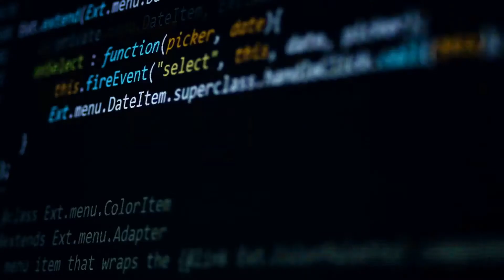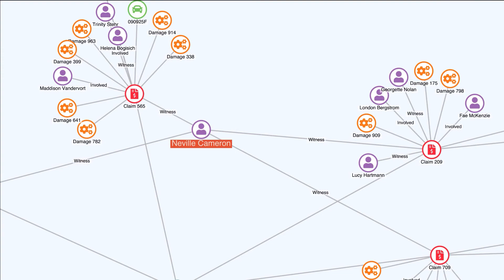Cambridge Intelligence: why visualize your connected data?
- To understand the world, you need to understand connections. Cambridge Intelligence's toolkits help you do just that.

Join our founder and executive chair, Joe Parry, as he explores the reasons why you should visualize your connected data. From fighting fraud to tracking terrorists, see how we make the world a safer place.

Why visualize connected data?

The world is complex. With powerful data visualization, you can make sense of it by uncovering insight that reveals threats, risks and opportunities:

- It’s intuitive: exploring data visually instantly makes sense, even to people who’ve never worked with complex timeline or connected data before.

- It’s fast: our brains are great at spotting patterns, but only when they’re presented in a tangible format. Our data visualizations help you identify trends and outliers quickly.

- It’s scalable: data visualization simplifies complexity, reveals context and uncovers detail. With one chart, you can see a high-level overview or dive into specific events, activities or connections.

- It’s insightful: through interactive data analysis, you gain deeper knowledge and understand context. That’s hard to achieve with a static, aggregated visualization.